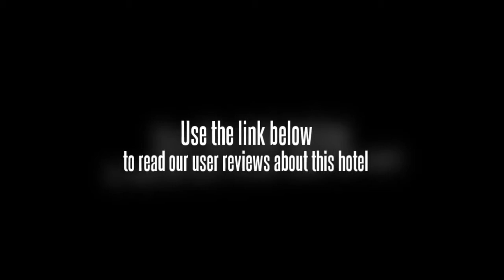Bravo Business Hotel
The Bravo Business Hotel conveniently provides free parking for guests. Facilities offered include a beauty salon, a business centre and conference room(s). Guests can order room service 24/7. In addition to meeting rooms and a laundry service, the hotel features a travel agency, a safe-deposit box and a hair salon.

Hong Kong Wetland Park, Window of the World and Port of Shenzhen are within driving distance of the Bravo Business Hotel. Internet access is available for guests wanting to keep connected during their stay. Friendly staff at the front desk are on hand to provide assistance to patrons, happily handling any requests or questions that arise during the course of your visit. Hong Kong International Airport (HKG) is within a 50 minute drive from the hotel.